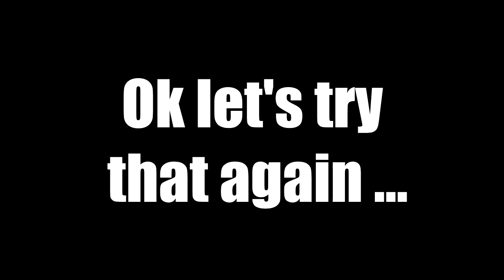Whaddon mx 13/7/2014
a very wet and muddy whaddon mx makes following the banshee a very muddy prospect lol
scott is the camera man on his ktm 280 and later he has a drift on the banshee